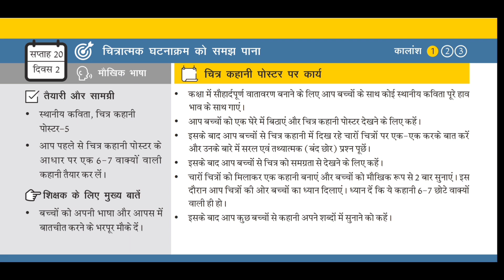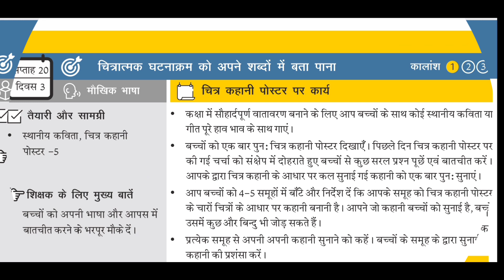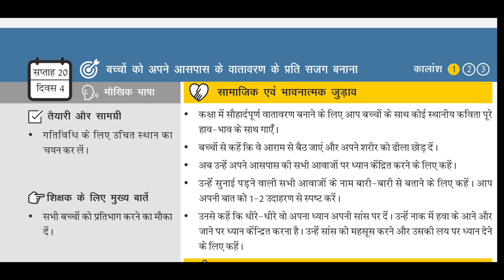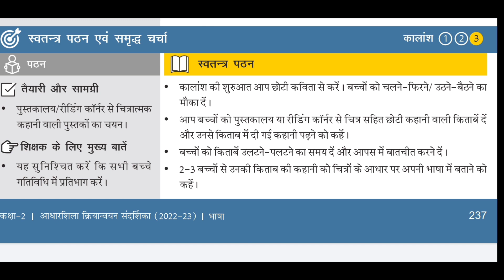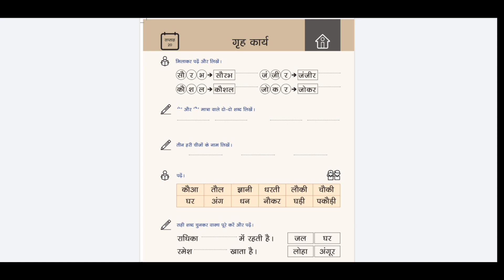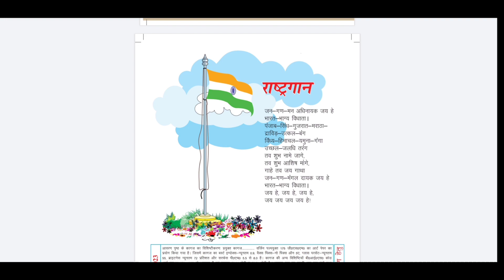रीडिंग कैंपेन सप्ताह20| संपूर्ण कार्य योजना|Reading campaign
nipun talika kaise bharen
reading campaign week 20
nipun bharat suchi

निपुण भारत तालिका की पीडीएफ का लिंक

पढ़ाई से रिलेटेड मेरे चैनल पर आप को बच्चों से जुड़ी बहुत सारे वीडियोस मिल जाएंगे उनकी एक्टिविटी से रिलेटेड भी वीडियो  हैं जिनका लिंक नीचे दिया गया है आप लिंक को टच करके वीडियो को देख सकते हैं और शिक्षा को और भी बेहतर बना सकते है

आकलन प्रपत्र कैसे भरे
ट्रेकर कैसे भरें
सावधिक ट्रैकर कैसे भरें
पुनरावृत्ति सप्ताह में ट्रेकर कैसे भरें
स्टूडेंट ट्रैकर कैसे भरें
साप्ताहिक आकलन ट्रैकर कैसे भरें
निपुण तालिका कैसे भरें
Savdhik aklan kaise kare
Punravriti akalan
Prerna talika kaise bhare
Prerna lakshya
Balvatika nipun talika
Class 1 nipun bharat register
Class 2 nipun bharat lakshya

दूसरा आकलन प्रपत्र कैसे भरें
आकलन प्रपत्र
आकलन प्रापत्र कैसे भरे
विद्याप्रवेश प्रपत्र कैसे भरे
कर कैसे भरें
विद्याप्रवेश आकलन प्रपत्र कैसे भरे
आकलन कैसे करें
एलीमेंटरी एजुकेशन मैं आकलन प्रपत्र कैसे भरे
आवधिक आकलन संकलन प्रपत्र 1 कैसे भरना है?
आवधिक आंकलन ट्रैकर कैसे भरें
ट्रैकर शीट
आवधिक आकलन ट्रैकर कैसे पूर्ण करें?
ट्रैकर शीट कैसे बनायें
दैनिक ट्रैकर कैसे भरें
वार्षिक ट्रैकर कैसे भरें
ट्रेकर कैसे भरें
m-shikshamitra पर ट्रैकर शीट कैसे भरे
स्टूडेंट ट्रेकर सीट कैसे भरें
ट्रैक्टर फार्म कैसे भरें
स्टूडेंट ट्रैकर फार्म कैसे भरें
शिक्षक ट्रेकर कैसे भरें
कैसे भरें स्टूडेंट ट्रेकर सीट
प्रेरणा तालिका कैसे भरें
प्रेरणा तालिका
निपुण भारत लक्ष्य के अंतर्गत कक्षा 3 के बच्चों का आकलन (assessment)प्रपत्र कैसे बनाएं
प्रेरणा लक्ष्य
प्रेरणा लक्ष्य
प्रेरणा सूची
,प्रेरणा सूची
मिशन प्प्रेरणिक्षण संग्रह
प्रेरणा सूची क्या है
प्रेरणा सूची हिन्दी
Nipun bharat  talika class 3